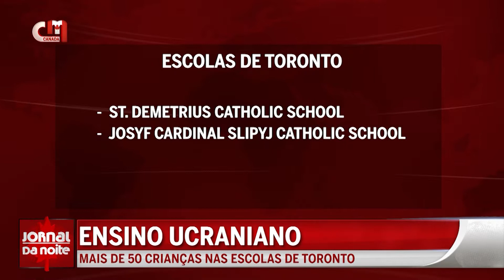Mais de 50 crianças ucranianas nas escolas de Toronto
Mais de 50 crianças que fugiram da Ucrânia para Toronto estão matriculadas em escolas públicas de língua ucraniana na cidade e arredores. De acordo com os conselhos escolares locais existem quatro instituições de ensino na cidade mais populosa do Canadá.